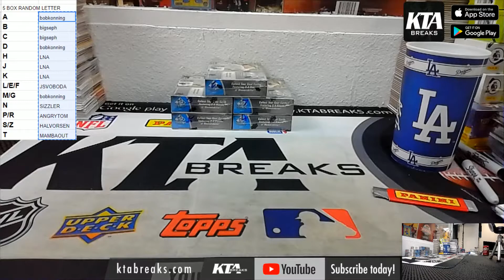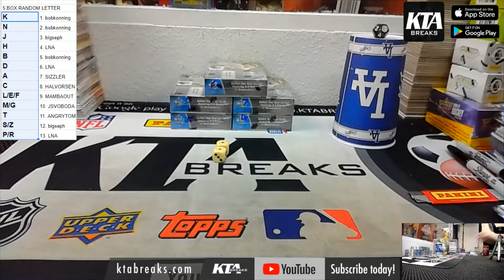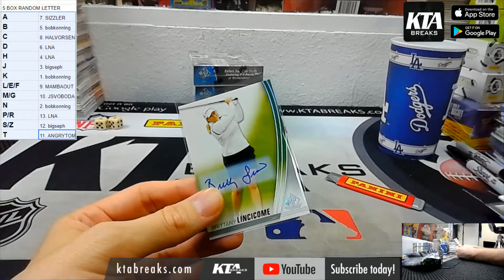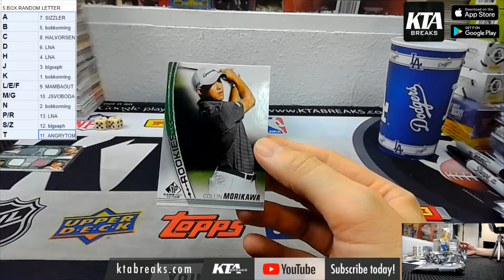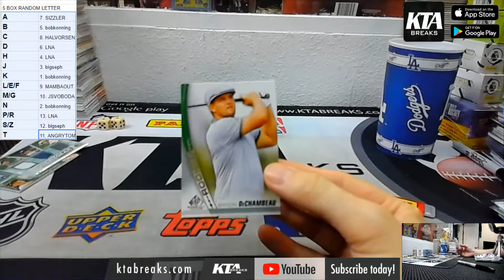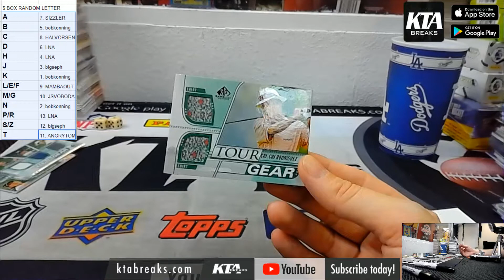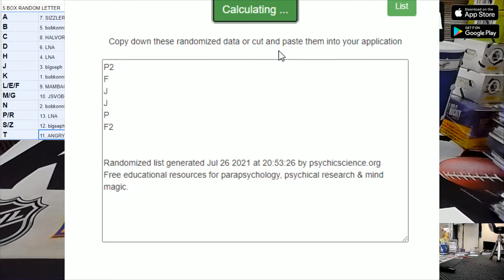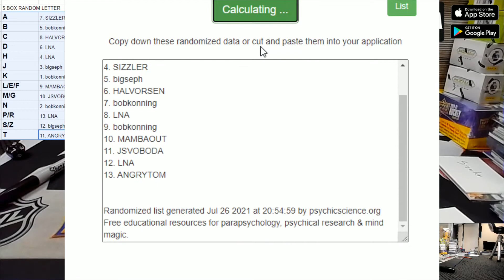KTAuthentics - 2021 Upper Deck SP GAME USED golf 5 hobby box break - random letter #5